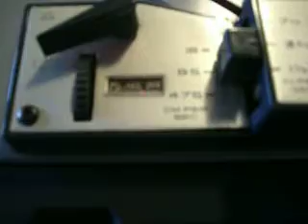Eltra 1001 - Built 1967 - 50 years old - No restauration done.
Eltra 1001 50 year old mono reel to reel tape recorder / player, based on the BSR TD10 platform - direct drive no belts, plays well - but has audible engine noise, so would probably need to be taken fully apart, cleaned, olied and greased to run quiet again - but it plays - 50 years old - no restauration done !